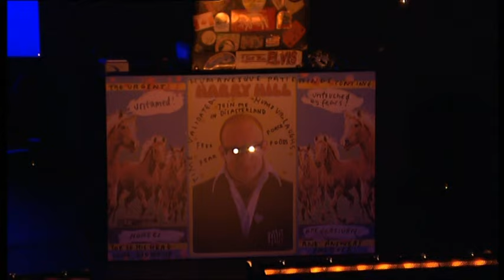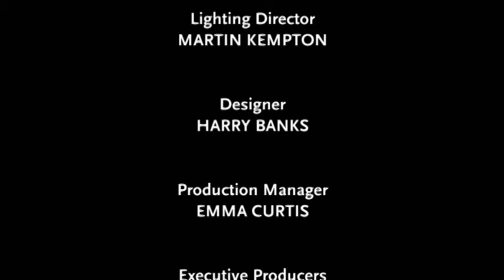Harry Hill in Hooves: Live (2005)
Everyones favourite giant-collared, short-legged, multi-award winning comedian makes his first appearance on stage in two years with this hilarious sold-out "Hooves" show. Featuring appearances from Harrys new cordless microphone, his lifelong companion Stuffer, his son Gary and a miniature pony, this is a non-stop barrage of the surreal and the hilarious. Theres also music from Harrys TV band The Harrys and a featured competition to find the most convincing Harry Hill look-alike. Whether youve seen him live for yourself or not this is one of the most hilarious comedy DVDs of the year.